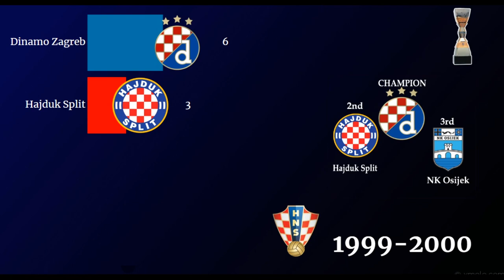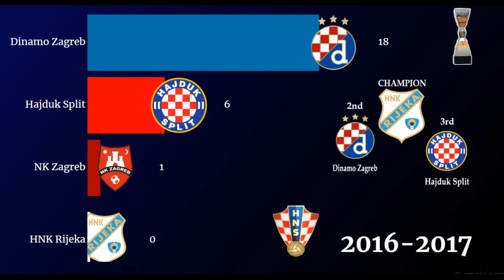CROATIA ⚽ Prva HNL ◈ 1992-2020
The Croatian First Football League, also known as Prva HNL or 1.

The league was formed in 1991, following the dissolution of the Yugoslav First League, and is operated by the Croatian Football Federation. Since its formation, the league went through many changes in its system and number of participating clubs. In the first three seasons two points were awarded for a win, from 1994–95 season this was changed to three points. Each season starts in late July or early August and ends in May, with a two-month hiatus between December and February. Currently, there are ten teams participating in the league.

Dinamo Zagreb are the most successful club with 21 titles overall.They are followed by Hajduk Split with six titles. Rijeka and NK Zagreb each have won one title.
I can't make new interesting videos for you because my computer is too weak.
I ask everyone who cares to send me at least $1 dollar.
Then I can buy a powerful computer and make new videos for you!